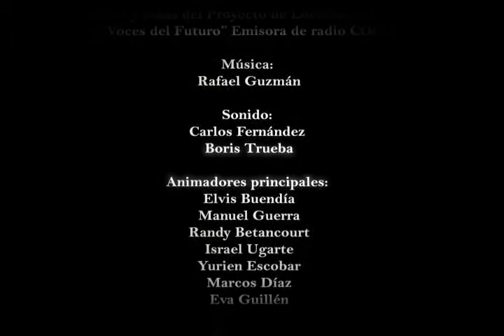Ernestito El Asma